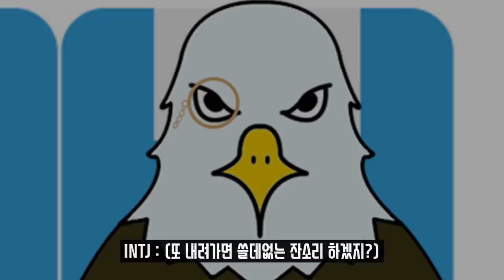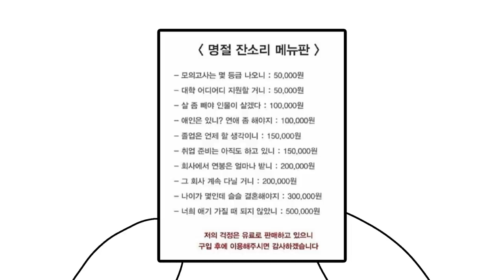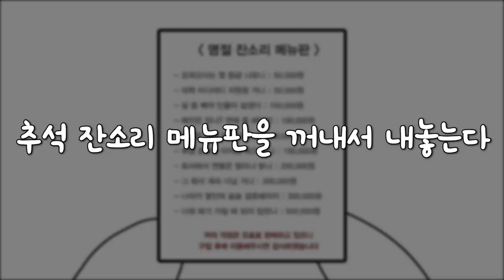MBTI 유형별 명절에 잔소리 들을 때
감사합니다~^^